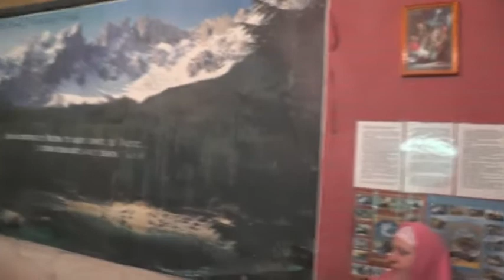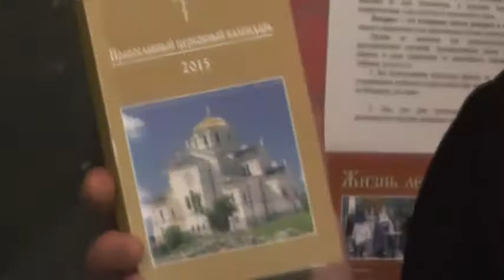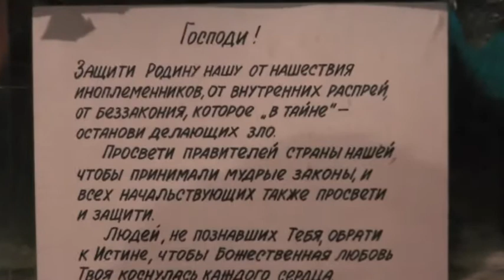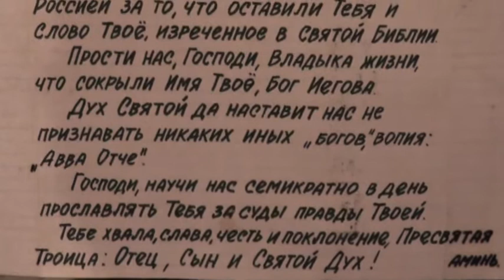Собрание. О Валааме, Ироде, убиенных младенцах. 11.01.2015